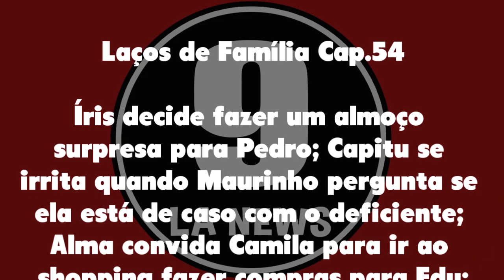Laços de Família 19/11/20 - Capítulo 54 Quinta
Assistir o que vai acontecer em Laços de Família de Quinta 19 de novembro de 2020